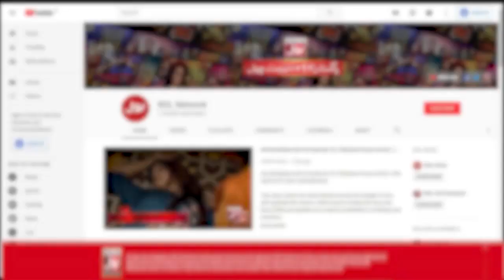Qaseeda Burda Shareef | Rizwan Ghuman Latest Kalaam | Ramazan Mein BOL | BOL Entertainment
Vocal - Hafiz Rizwan Ghuman
Chorus - Hafiza Amna Siddiqui, Tarazia Nasir, Hina Habiba, Fozia Khadim, Ahtesham Madni, Haseeb Khan, Muzammil Soharwardi
Music Producer Hafiz Rizwan Ghuman